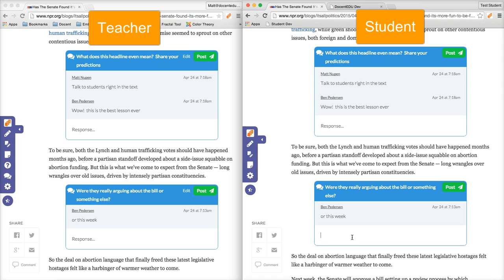Live Discussions!!!!!!!!!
A preview of another requested feature, live discussions!